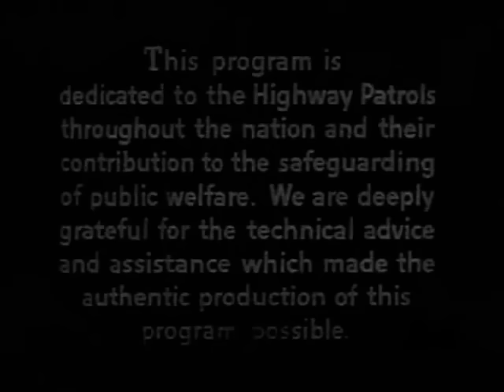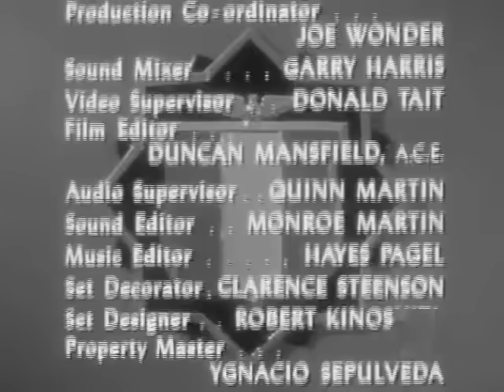Highway Patrol 52 in Fisherman's Luck